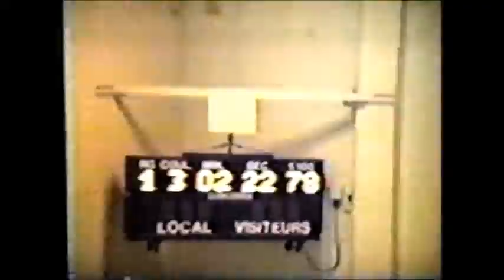Truro Centurions 1982 featuring Dick Isnor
The Truro Centurions Swim A Thon video from 1982 on Cable 4 TV Station in Truro, Nova Scotia. Featuring Dick Isnor as Commentator. It also features all members of the swim team in practice and Richard Isnor (Dick's son) swimming200IM in competition in Moncton, NB. As well as Jackie Norrie competing 200IM. Robin Norrie and Barb Pyle are interviewed.